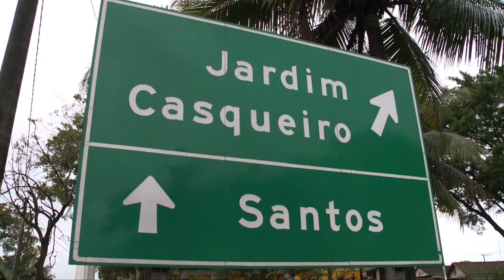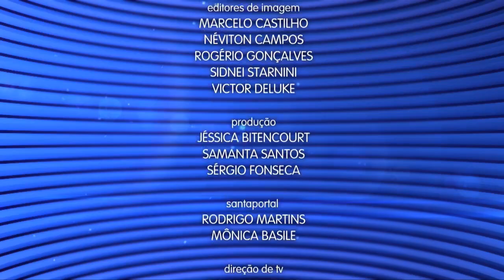Caderno Regional - 4 de agosto de 2017